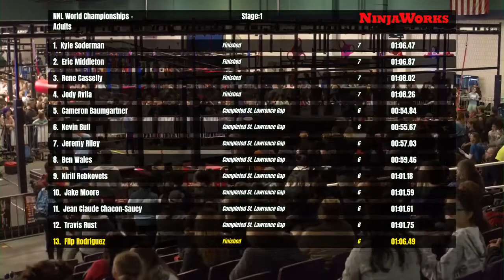Flip Rodriguez Stage 1 | 2020 NNL World Championship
Flip Rodriguez keeps his clear streak alive as he finishes Stage 1 for the second straight year.